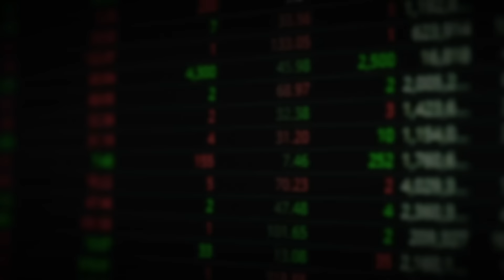전면전 임박한 이스라엘-이란, 결국 '이렇게' 될 겁니다｜임용한 소장 1부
▶도서 ‘임용한의 시간순삭 전쟁사 3-임진왜란’ 구매링크

00:57 이스라엘-이란 전쟁 코앞인데 모른척, 중동이 진짜 두려워하는 것

▶『딱 1억만 모읍시다』 온라인 서점 구매 링크